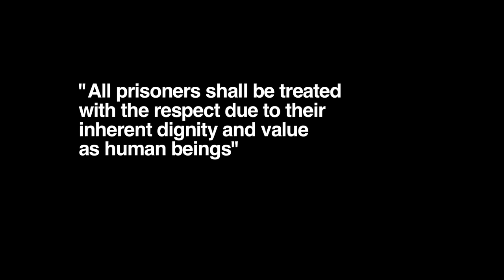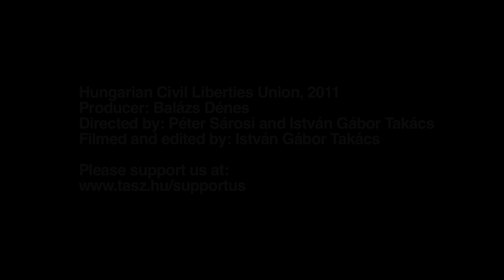Prison Uprising in Lebanon (Sub: Eng, Hun)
It is often forgotten that prisoners should be treated with dignity as human beings - this is especially true for the prisoners held in the Roumieh prison in Lebanon. This facility was built to house 1500 inmates but often 5500 people are hold here, 30-35 people in one cell, thousands of them are pre-trial detaines who do not see a judge for several years. In April 2011 an uprising broke out in the prison.